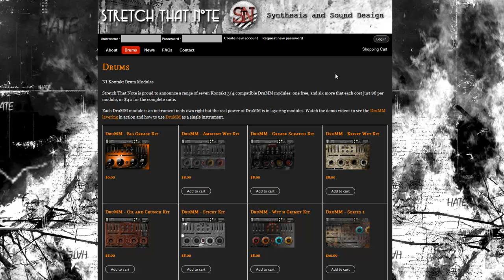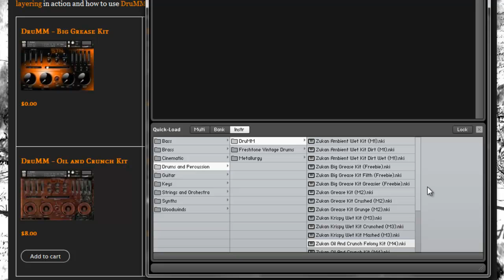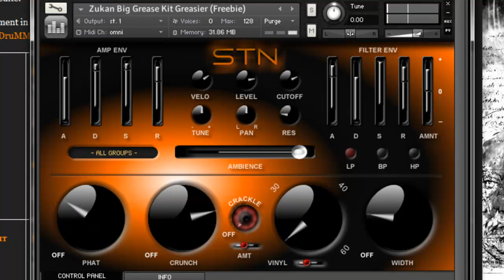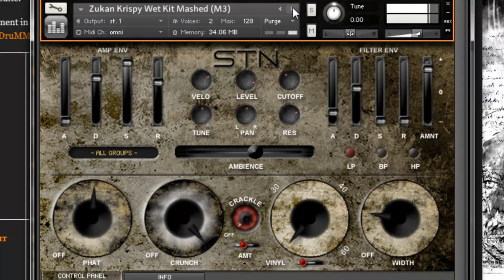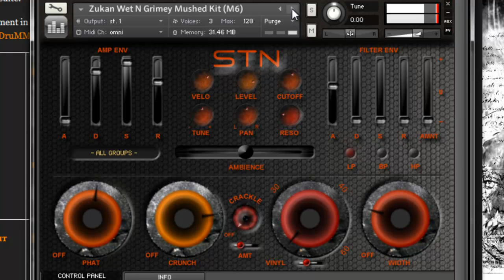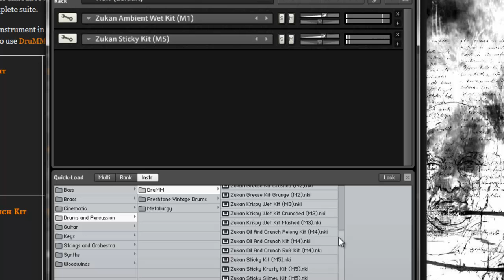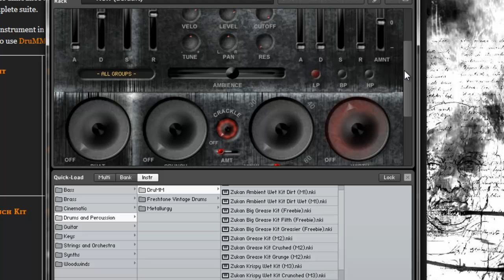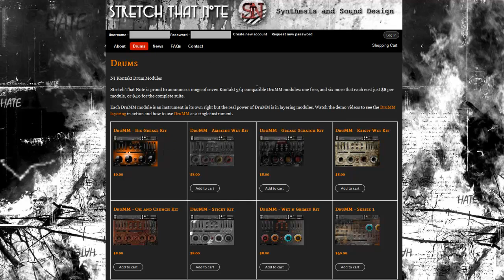Stretch That Note DruMM library for Kontakt review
checking out a new drum library from stretch that note/samplecraze for Kontakt dedicated to allowing you to create thick, punchy drum and percussion sounds